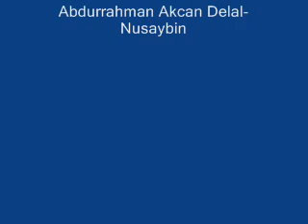Abdurrahman Akcan Delal Nisebine/Bakısyan